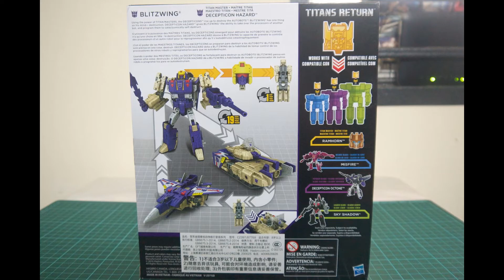Transformers Titans Return - Decepticaon Hazard & Blitzwing